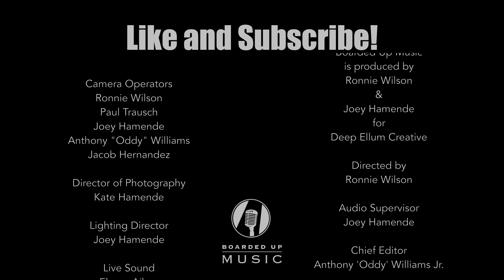Boarded Up Music | Chancy - Lava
Watch Chancy perform "Lava" on Boarded Up Music Series filmed live at Louie Louie's Piano Bar in Dallas, Texas.

Alex Tuft: Guitar + Vocals
Austin Franks: Bass + Vocals
Cole Scott: Synth/Percussion
Jonathan Masters: Drums
Richard Milton: Guitar + Vocals

Credits:
Producers: Ron Wilson, Joey Hamende; Video Editors: Anthony "Oddy" Williams, Jacob Hernandez ; Audio Engineers: Joey Hamende, Eleanor Aiken; Live Sound: Eleanor Aiken, Joey Hamende; Lighting: Naida Harrell; Camera Operators: Ron Wilson, Anthony ''Oddy" Williams, Joey Hamende, Paul Trausch, Kate Hamende